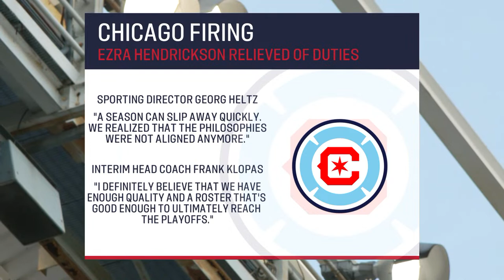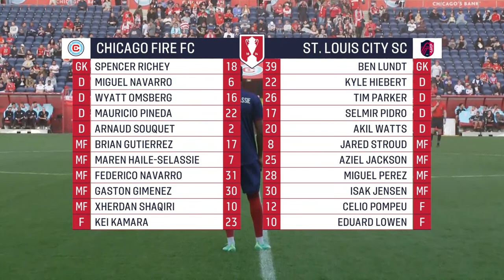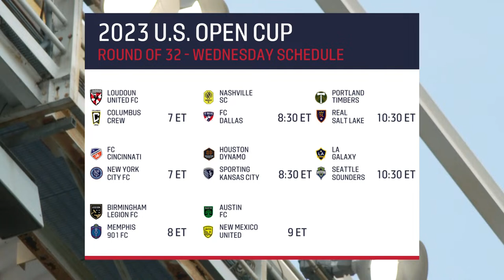Lamar Hunt U.S. Open Cup Round of 32 LIVE: Chicago Fire vs. St. Louis CITY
Watch live action as Chicago Fire and St. Louis CITY meet for a place in the last 16 of the 2023 Lamar Hunt U.S. Open Cup